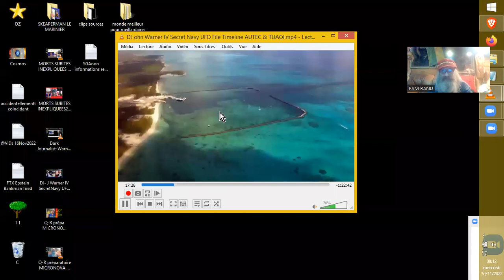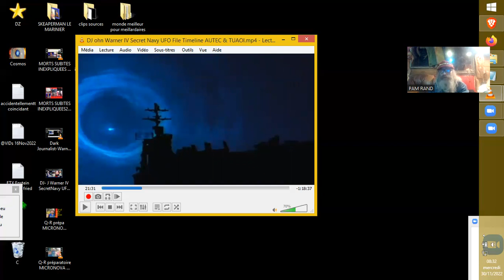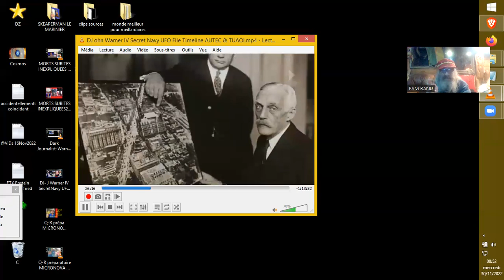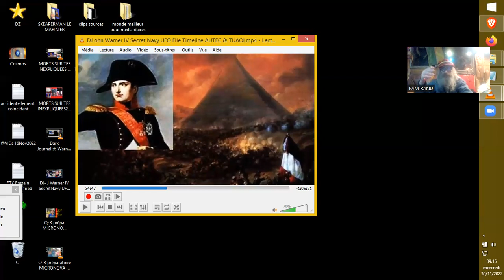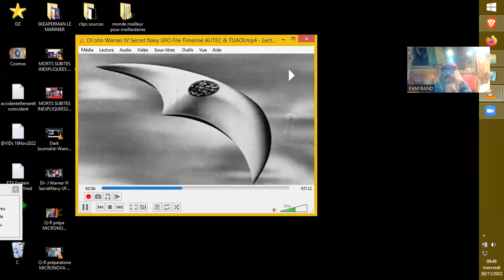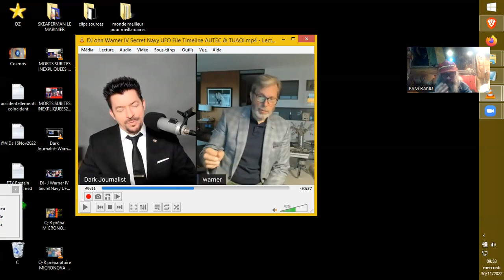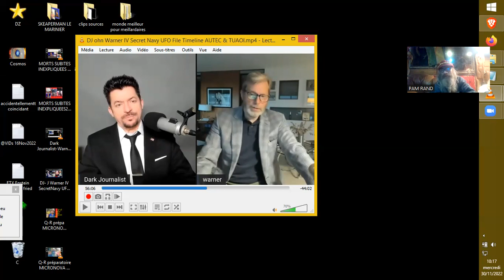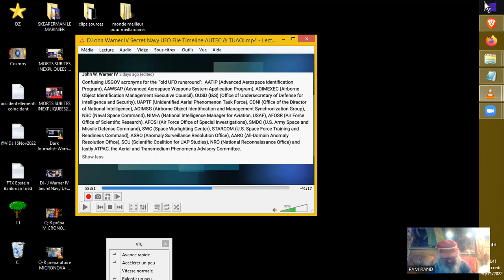Dark Journalist - John Warner IV_UFOs #2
Dark Journalist interview John Warner IV, membre d'une des grandes familles influentes américaines, à propos de leurs conversations et activités ufologiques internes. (suite#2)
Source : John Warner IV: Secret Navy UFO File Timeline AUTEC & TUAOI
DarkJournalist